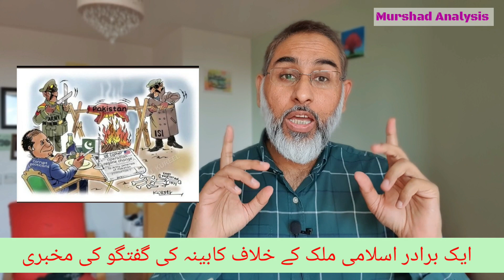Who was Spying on PM Imran Khan For an Islamic Country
someone in Pakistani establishment was Spying on Prime Minister Imran khan for Saudia or UAE.
Tahir ashrafi natorious ulama council keader is one of the culprit or spy.